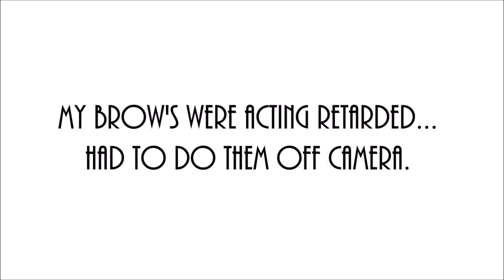GRWM | Hair, Makeup, Nails & Outfit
!!OPEN ME UP AND FIND OUT WHAT WHO WHERE AND WHY!!

Hey lovely's hope all is well.

My first ever GRWM video. Hope you guys enjoy this 1!

All the products used:
Nail files from Beauty Secrets at Sally's beauty supply
Nail art strip brush
Pantene Smooth humidity proof hairspray
LA Girl Pro concealer in Medium beige
Eyebrows - Watch eyebrow routine video
NYX highlight & contour pro palette
Maybelline fit me powder in 240
M.A.C prep + prime in bright forecast
M.A.C paint pot in groundwork
Physicians formula bronze booster in medium to dark
Maybelline blush stick in coral sheen
L'oreal voluminous miss manga in black
NYX matte setting spray
NYX soft matte lipcream in Morocco
Cream of Nature argan oil
Sinful colors in innocent

On me:
Top: H&M
Jeans: H&M
Sneakers: Nike Air Max
Face: mentioned above
Lips: mentioned above
Nails: mentioned above